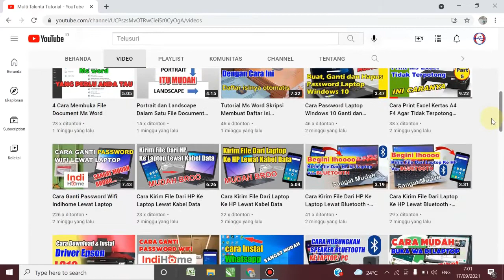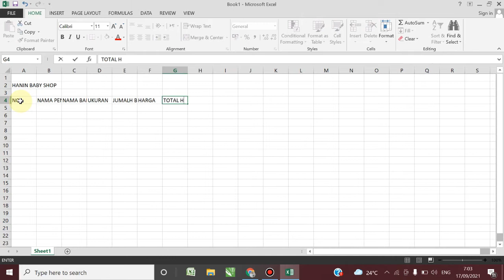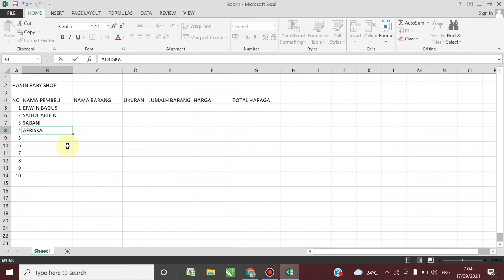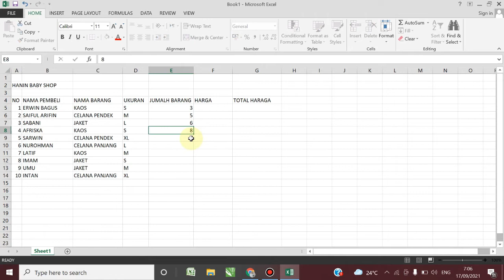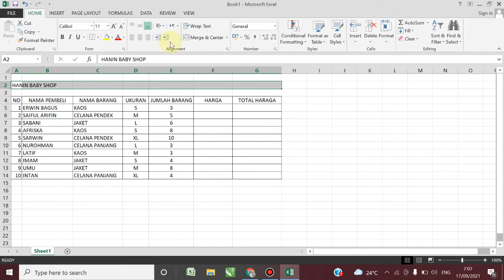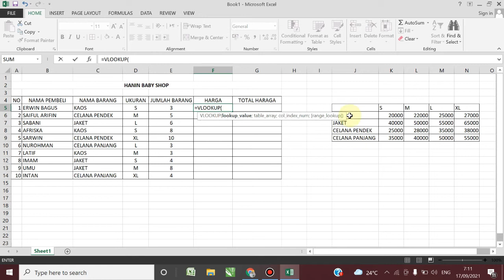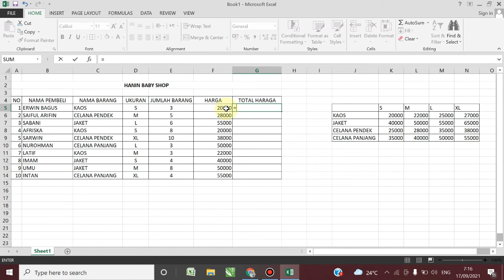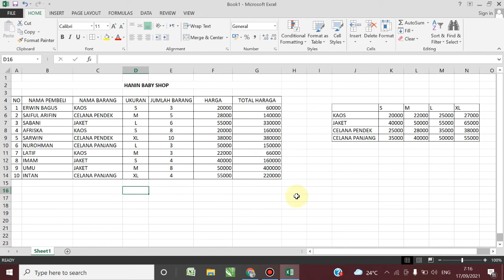Rumus excel if vlookup kombinasi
Dalam belajar ms excel ada banyak rumus excel yang dipelajari diantaranya yaitu rumus if vlookup atau hlookup sum max dll. Berikut ini penggunaan rumus excel kombinasi if vlookup untuk mengisi suatu data di ms excel. Perlu anda ketahui rumus ini kadang digunakan oleh admin di perusahaan untuk yang bekerja di bagian administrasi, sehingga bagi anda yang sedang belajar ms exel untuk keperluan kerja pahami rumus if vlookup ini. Selamat belajar dan selamat mencoba jika ada yang kurang paham bisa tanyakan di kolom komentar yaaa Terimakasih.